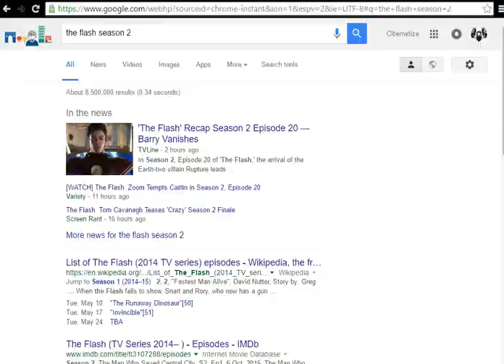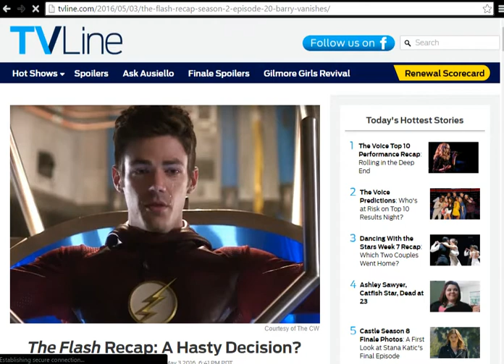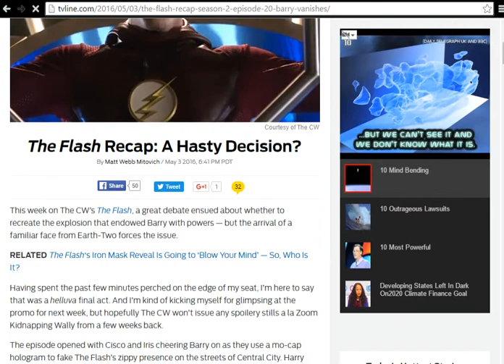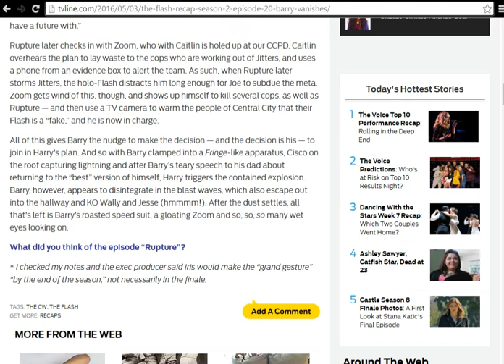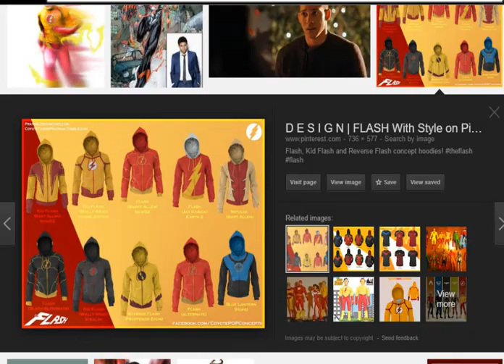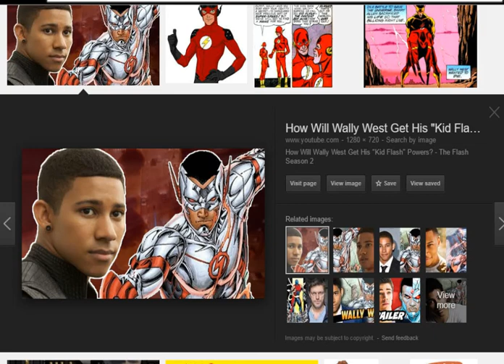IS KID FLASH COMING TO THE CW? (FAN THEORY)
Just a Fan Theory.